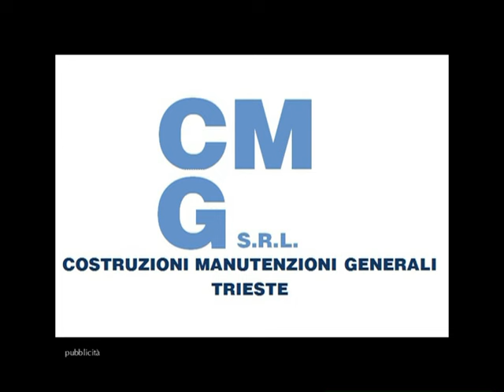BASKET SERIE B FEMM 2015 - 2016: GARA 24 INTERCLUB MUGGIA VS MONTECCHIO